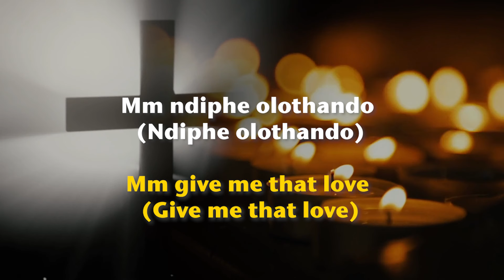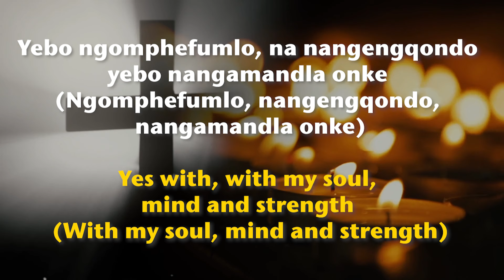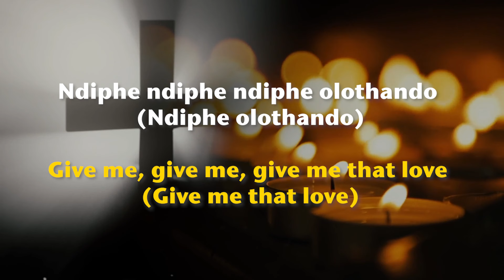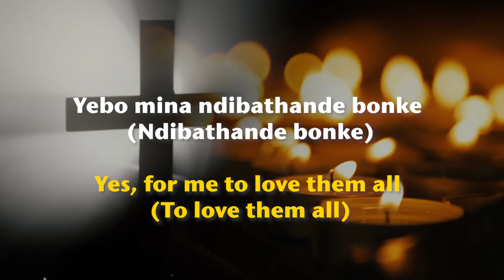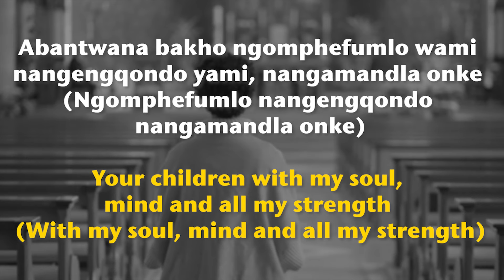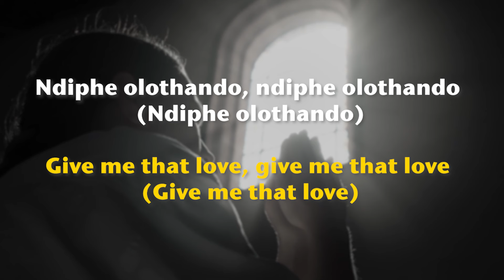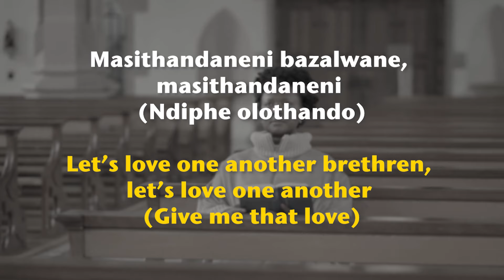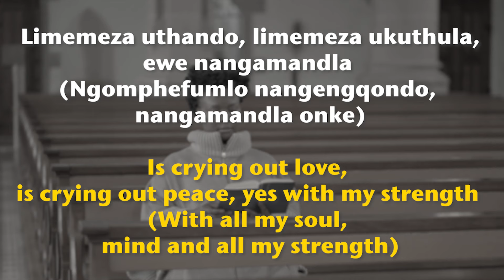Lutsha Yolelo – Ndiphe Olothando (Official Lyric Video)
Lutsha Yolelo "Ndiphe Olothando" from the Album "Konke Kunexesha Lako" - Traditional Gospel